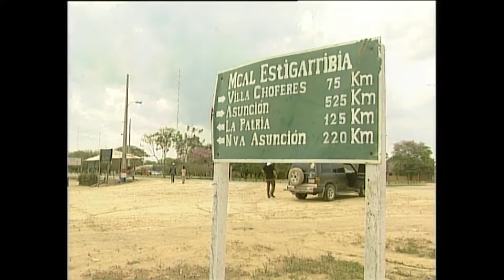Coche Previa TCR 2016 - Inicio Programa 18-09-2016